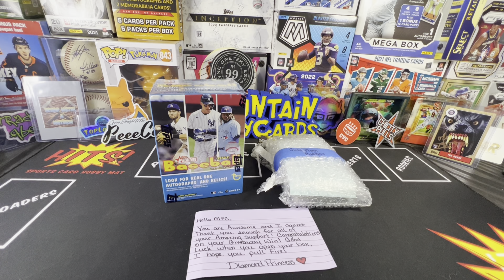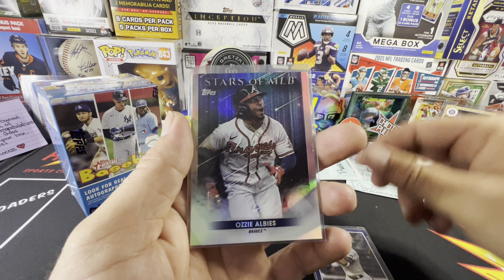2022 Topps Heritage GAW from @Diamond.Princess and thanks to @BadBoxPulls !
Watch us unwrap our GAW from Diamond Princess and a special thanks to BadBox Pulls!!!

Razz Prizes -

Prize #1 - 2021 Topps Inception Ke’Bryan Hayes RC Auto /150 SGC 10/10
Prize #2- Warren Moon Autographed Oilers Mini Helmet
Prize #3 donated by Big Chief Sports Cards- Football Mystery Pack!
Prize #4 donated by Big Chief Sports Cards - Baseball mystery Pack!
Prize #5 donated by BadBox Pulls- $30 credit for Diamond Princess channel.
Prize #6 donated by Zach’s Collections - 2022 Gypsy Queen Blaster Box.
Prize #7 donated by Hobby Hound - Hobby Hound Mystery Pack (valued at $40).
Prize #8 donated by Hobby Hound - Hobby Hound Mystery Pack (valued at $40).
Prize #9 1996 Fleer Metal Michael Jordan Metal Shredders PSA 8 Slab!
Prize #10 KMT Barrel Racing /20 Auto rookie card!
Prize #11 donated by Adam’s Card Closet- Pokémon blister Pack!
Prize #12 donated by Brian LCS- Comic Books!

Drawings will be held on September 3rd at 5PM on Mountain Family Cards YouTube Channel. Unlimited Spots, $7 a spot!